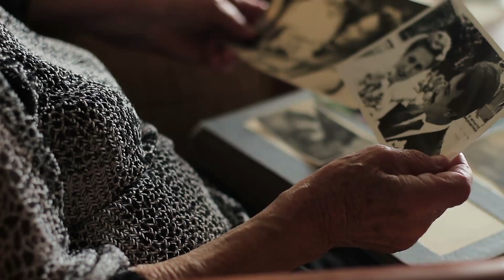How Does Your Critic Function Work? | EgoHackers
Greetings EgoHackers,
The Critic is the bitter old coot in our head that has a bone to pick. However, this is the path to developing our parent function. What problem does your critic have?

Want to learn your Personality Type?

Interested in learning more about Four Sides of the Mind and Jungian Analytical Psychology?